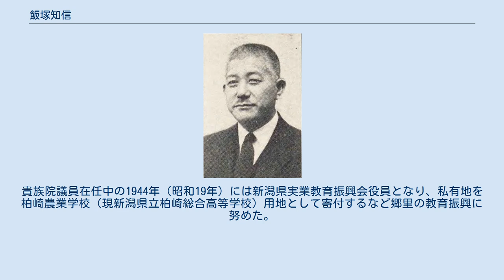飯塚知信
飯塚知信 飯塚 知信（いいづか とものぶ、1892年（明治25年）6月29日 - 1965年（昭和40年）3月12日）は、昭和時代の政治家、実業家、銀行家。
 新潟県刈羽郡日高村新道（高田村新道を経て現柏崎市新道）で、素封家、実業家、政治家・飯塚弥一郎の二男として生まれる。
1918年（大正7年）早稲田大学政治経済科を卒業し、1921年（大正10年）欧米を視察する。
1924年（大正13年）柏崎銀行頭取、ついで柏崎瓦斯取締役、第四銀行監査役、柏崎農業倉庫組合長、早稲田大学評議員、新潟県山林会顧問、新潟地方裁判所陪審委員長、高田村長、百三十九銀行取締役、上条郷農業振興会長、柏崎販売購買利用組合長、新潟県農会特別議員、刈羽郡乾繭組合長、高田村農協組合長などを歴任した。
 1928年（昭和3年）2月の第16回衆議院議員総選挙では新潟県第3区から立憲民政党所属で出馬し当選し、1期務めた。
ほか、1939年（昭和14年）新潟県多額納税者として貴族院議員に互選され、同年9月29日から1947年（昭和22年）5月2日の貴族院廃止まで在任した。
貴族院議員在任中の1944年（昭和19年）には新潟県実業教育振興会役員となり、私有地を柏崎農業学校（現新潟県立柏崎総合高等学校）用地として寄付するなど郷里の教育振興に努めた。